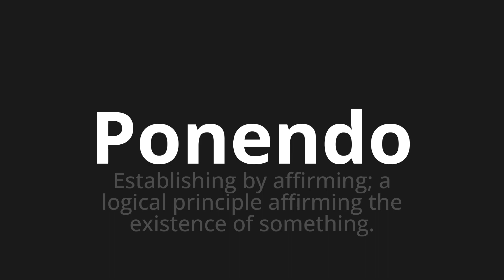How to pronounce Ponendo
Master the Pronunciation of 'Ponendo Which means placing' - which means : ESTABLISHING BY APPREMING;A Logical Principle Affirming The Existence of Something. 📝 with @PizzaPronunciation 🎓🗣️ - [Your Guide to Italian]

Learn to pronounce 'Ponendo' perfectly in Italian with our easy and engaging tutorial by @PizzaPronunciation! 📖📽️ In this comprehensive video, we provide you with native speaker examples 🗣️👂 and phonetic breakdowns 🎵 to ensure you get the pronunciation just right.

How to say Placing in Italian